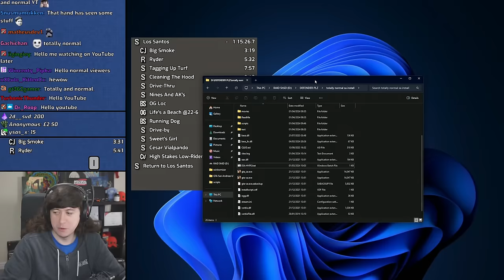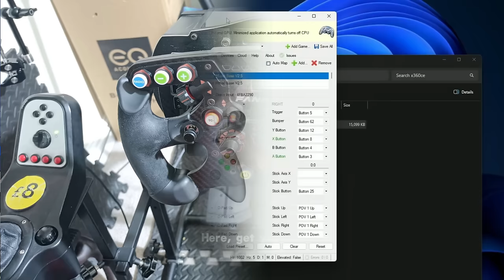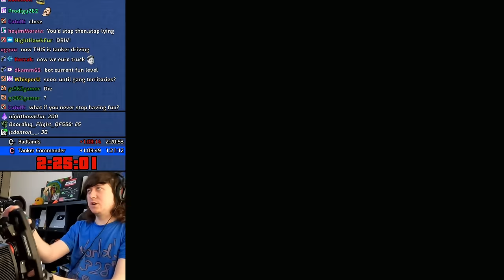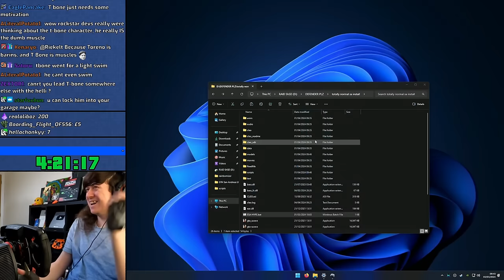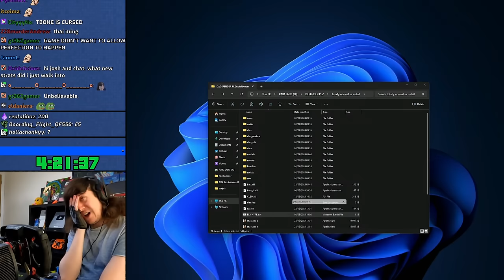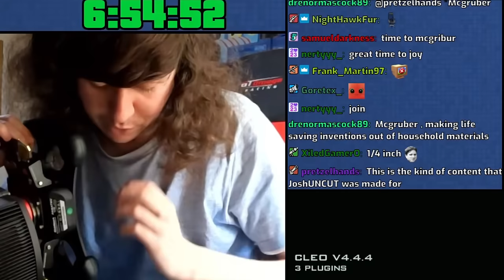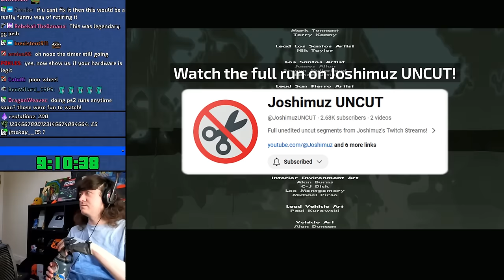GTA San Andreas Steering Wheel% Speedrun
Edited by: tduva